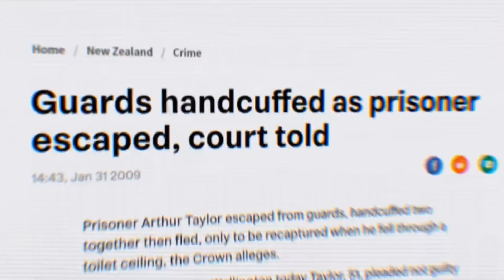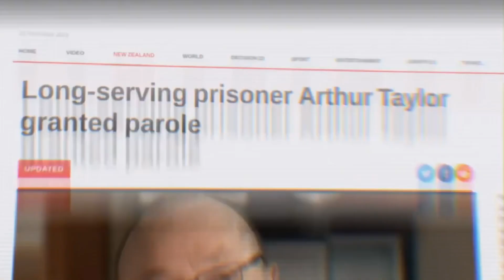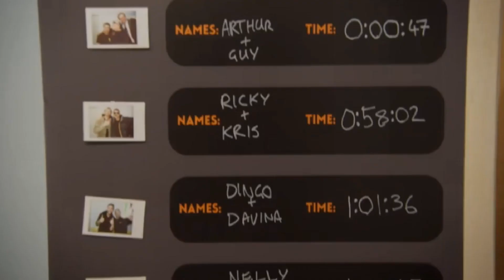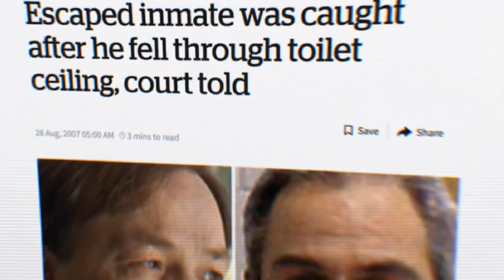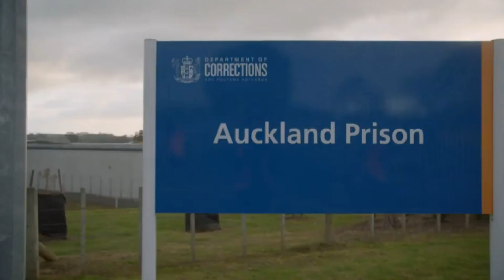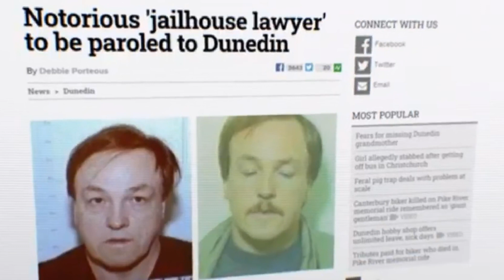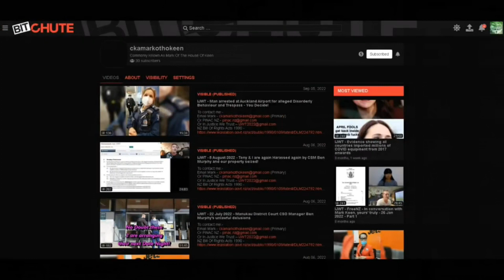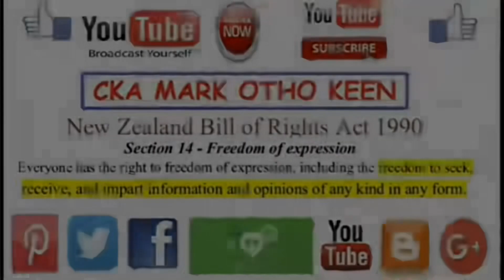NZ Today - Arthur Taylor, A Top Bloke!!